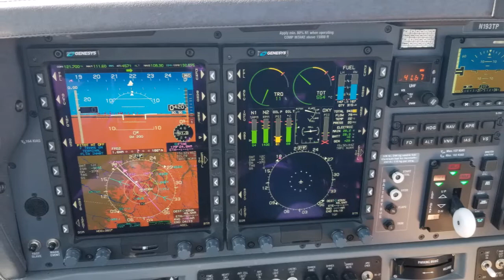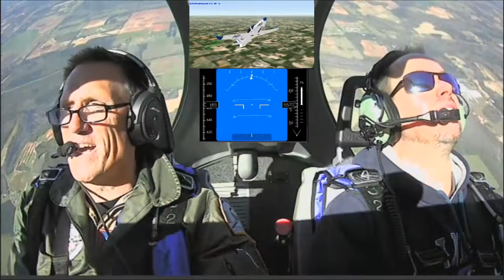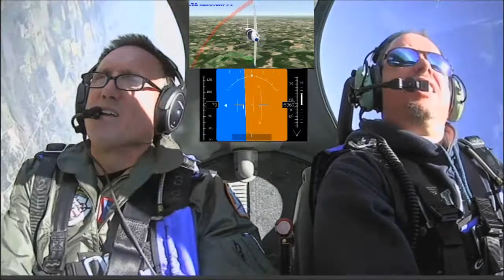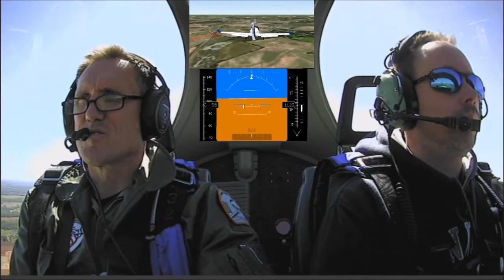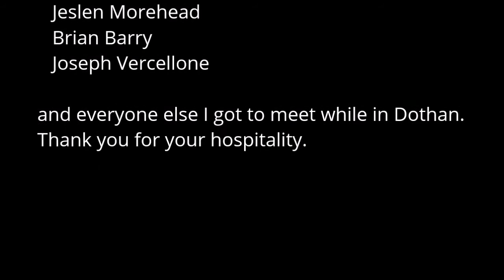CAE Dothan Training Center & GROB G 120TP flight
A video recap of my visit to the CAE Dothan Training Center and a flight aboard the GROB G 120TP aircraft.

Cue to manoeuvers:
0:50 - Takeoff
1:57 - Level Turns
3:30 - Loop
4:34 - Aileron Roll
5:07 - High "G" Turn
6:05 - 45 degree climb and descent
6:53 - Aileron Roll
7:15 - Negative G's
8:05 - Immelman
8:51 - Landing
9:45 - Final Approach